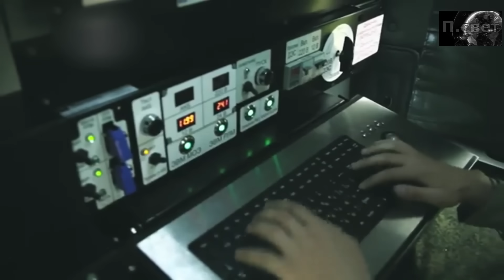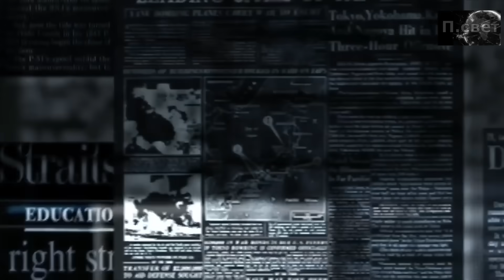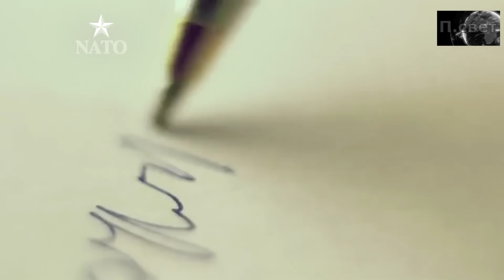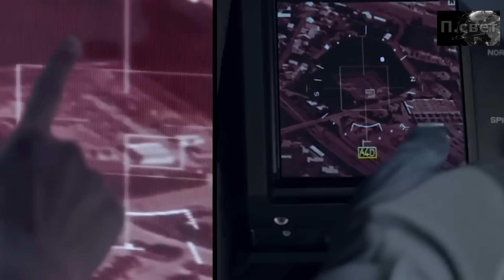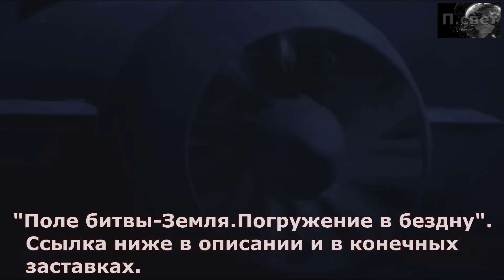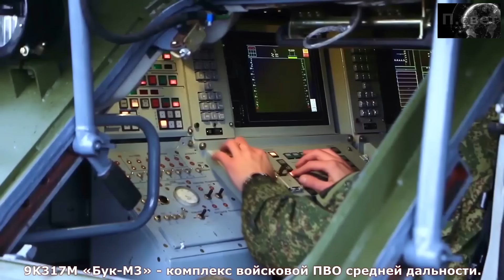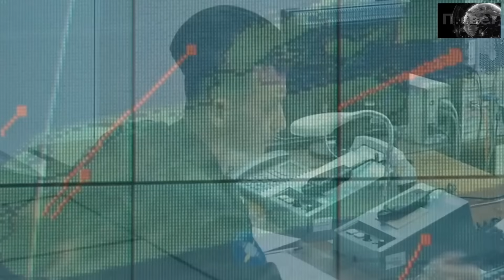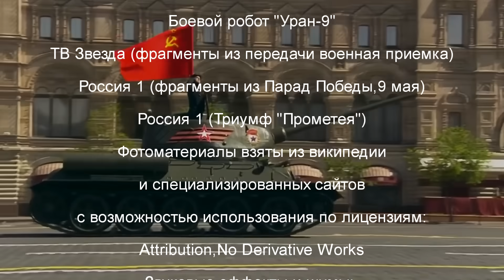"Это реальность". Что ждет армию России в этом году? США/НАТО-последствия,ключевые задачи.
Что ждет армию России в этом году? США/НАТО-последствия,ключевые задачи.
Ссылка на "Поле битвы-Земля".

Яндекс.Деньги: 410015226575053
Сбербанк: 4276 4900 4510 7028
(назначение платежа: Отправить деньги друзьям и близким)

Краткое описание: Новый год (2020) начался весьма остро, чего стоит только, обострившаяся ситуация на Ближнем Востоке между
Ираном и США.Сейчас сложно сказать чего дальше ожидать от штатов и НАТО которое вплотную приблизилось к Российским границам. Однако, учитывая все вышесказанное становится более чем понятным, что на фоне фиксируемой деградации международной системы контроля над вооружениями Россия все таки готова к новым договоренностям в отношении как ДРСМД, так и по открытому небу.Однако, поскольку Вашингтон игнорирует эти инициативы, Москва будет вынуждена продолжать в 2020 году укрепление собственных ядерных сил и обновлением армии. По этой же причине будет продолжена работа по созданию других перспективных ракетных систем, способных обеспечить гарантированное сдерживание агрессии против России и ее союзников. На этот год Минобороны запланировало проведение более 4800 учений различного масштаба и свыше 9000 практических мероприятий боевой учебы. В 2015–2019 годах число учений составляло в среднем 3800–4000 (самый низкий показатель в 2017 году — 2800, самый высокий — свыше 4000 в 2019-м). Таким образом анонсированное на будущий год число учений подтверждает тенденцию к наращиванию темпов и масштабов боевой учебы российской армии. Это хорошо коррелируется со словами Владимира Путина о непростой международной обстановке, побуждающей Россию усиливать свою обороноспособность. Возникает закономерный вопрос, а готова ли армия России к такому повороту потенциальных событий? Какие ключевые задачи поставлены и какое вооружение поступит в этом году? Вот об этом сейчас и поговорим!

В видео также использованы следующие музыкальные композиции (с фонотеки Ютуб) которые надо указать:
- Композиция Hero's Theme принадлежит исполнителю Twin Musicom. Лицензия Creative Commons Attributio (httpscreativecommons.orglicensesby4.0).